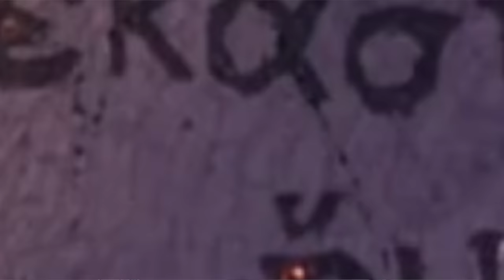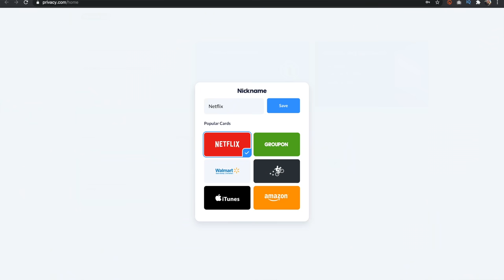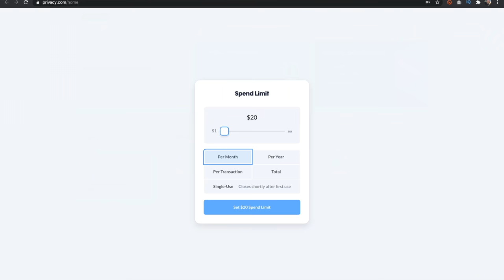Lil Nas X is a Queer Musical Icon. Analyzing "Montero (Call Me By Your Name)" Official Music Video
Today we're diving in to the new video from Lil Nas X, Montero (Call Me By Your Name). Let's analyze this official music video to understand its themes and imagery, and see how this artist has cemented their place as a queer musical icon! Let me know what you think of this Lil Nas Montero Reaction!

MAILING ADDRESS:
Nick DiRamio
5419 Hollywood Blvd Ste C - # 430